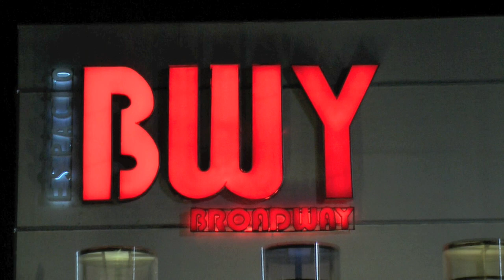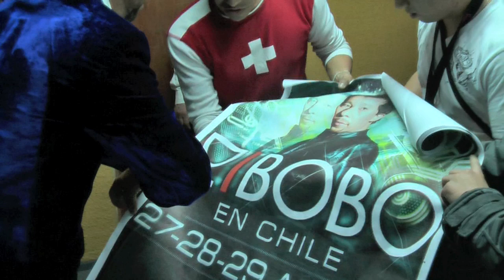DJ BoBo in CHILE - Day 4